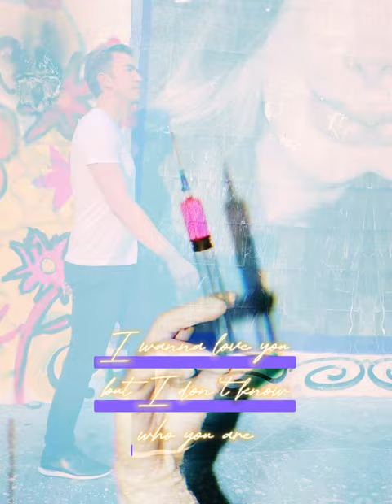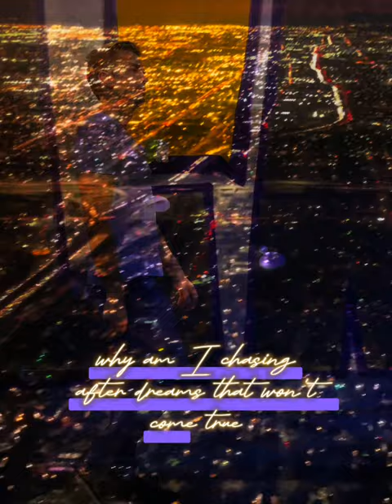Spencer Day: Angel City | Original song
A short music video for "Angel City," the title song from ANGEL CITY (2018 album) by Spencer Day.

This original song written by American singer-songwriter, Spencer Day, deals with the allure and seduction of a big city (Los Angeles), chasing dreams and coming to terms with an attractive place one wants to love but at times must deal with disappointments it might bring.